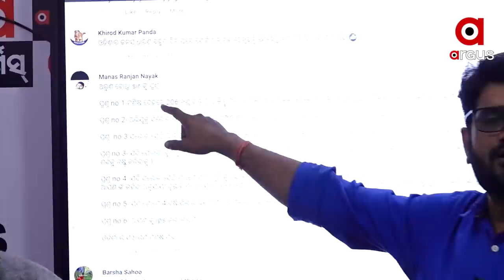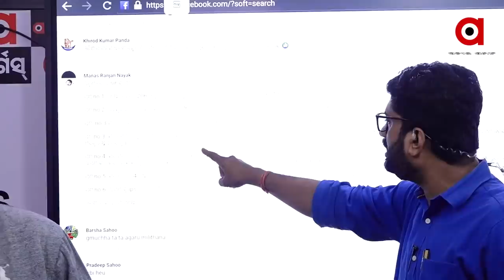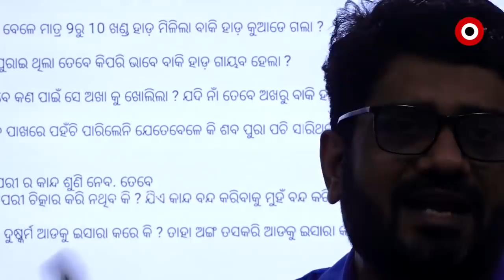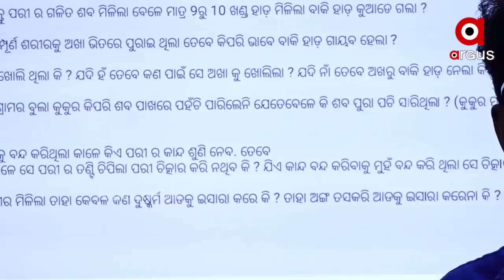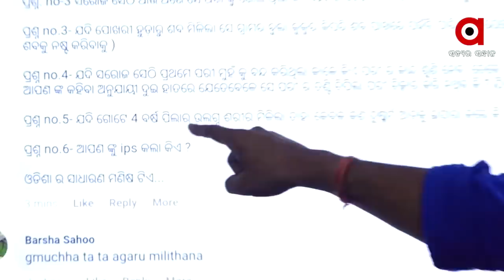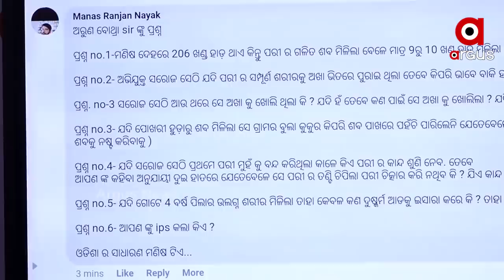BIG BREAKING :ପୁଣି ବାହାରିଲା ନୂଆ ଖିଅ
BIG BREAKING
ପୁଣି ବାହାରିଲା ନୂଆ ଖିଅ
ସେବେ ଲେଗିନ୍ସ, ଏବେ ଗାମୁଛା